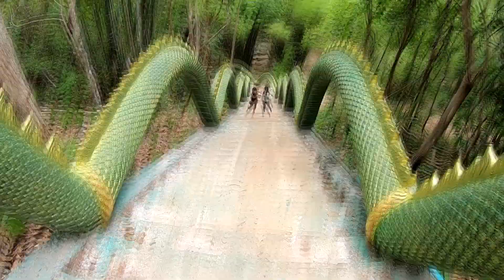พาตากับยายเที่ยว ยอดดอย (วัดเขาแหลม)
นับว่าเป็นช่วงเวลาที่ดีที่สุดครับ
กับการได้พาคนที่เรารักเที่ยว

.อย่าปล่อยโอกาสที่แสนดีไว้.
.จนสร้างโอกาสให้เป็นความจริง.